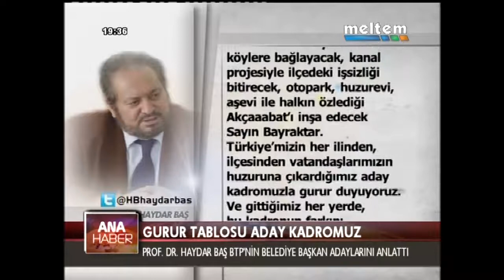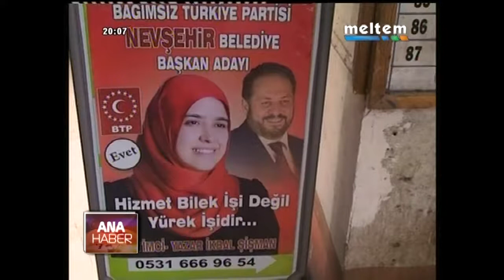MELTEM ANA HABER 13 03 2014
HABERLER

1.GURUR TABLOSU ADAY KADROMUZ
2.AKP MERSİN MİTİNGİ
3.BAHÇELİ AYDIN ÇİNE'DE KONUŞTU
4.BTP'DEN BERKİN ELVAN'IN AİLESİNE TAZİYE
5.KILIÇDAROĞLU VE SARIGÜL'DEN TAZİYE ZİYARETİ
6.OKMEYDANI'NDA ACI ÖLÜM!
7.TUNCELİ'DE ŞEHİT ACISI!
8.ÇAĞLAYAN ŞEHİDİNE SON VEDA!
9.TBMM'YE FEZLEKE BAŞVURUSU
10.SARIGÜL ÇATALCA'DA KONUŞTU
11.NEVŞEHİR'İN TEK KADIN ADAYI
12.KPSS SORUŞTURMASI SİLBAŞTAN !
13.FRANSA'NIN ASKER ARAYIŞI...
14.SURİYE'DE RÜZGAR FARKLI ESİYOR